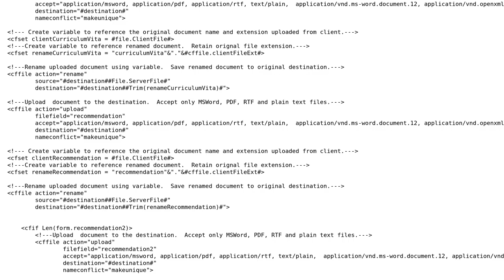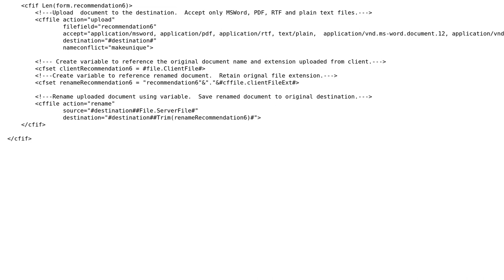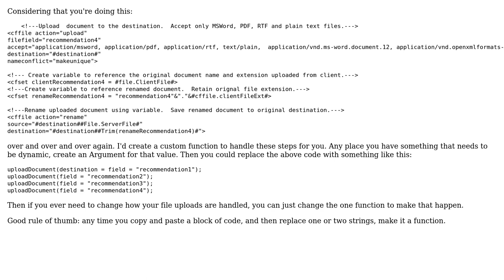Code Review: Uploading multiple files for faculty nomination system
With thanks & praise to God, and with thanks to the many people who have made this project possible! | Content (except music & images) licensed under CC BY-SA | Music | Images & others | With thanks to user Dan Short user aparker81 user 200_success and the Stack Exchange Network Trademarks are property of their respective owners. You are responsible for your own actions.